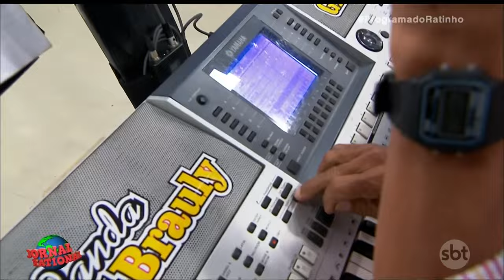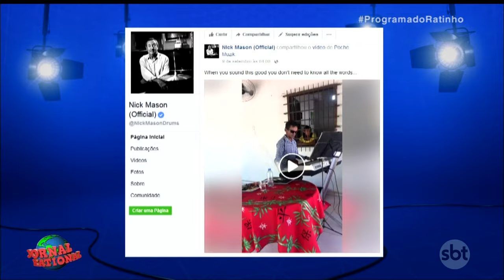Programa do Ratinho com: Gleyfy Brauly o Sucesso do Whatsapp ◦ M1 SOCIAL TV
Neste vídeo, o apresentador Ratinho recebe em seu programa o cantor e humorista Gleyfy Brauly, que ficou famoso na internet por fazer covers de músicas internacionais com um inglês “embromation”. Ele também mostra seu talento ao vivo, cantando sucessos como “Hotel California”, “Sweet Child O’ Mine” e “Never Let Me Go”. O vídeo é uma divertida entrevista com um dos fenômenos da web brasileira.